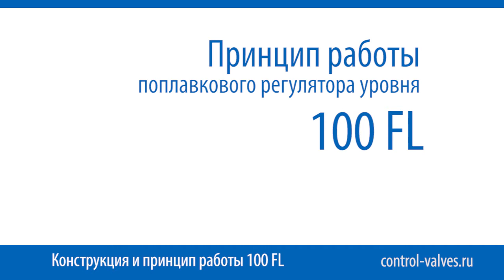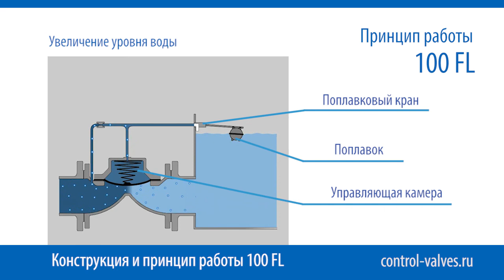100 FL Dorot